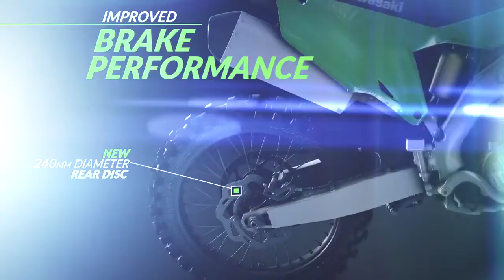Kawasaki KX 250 All New